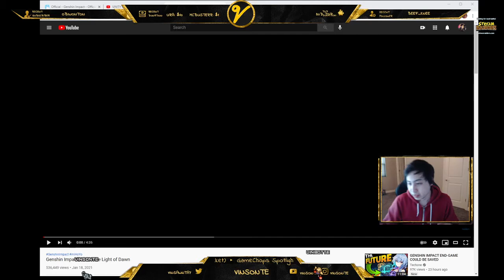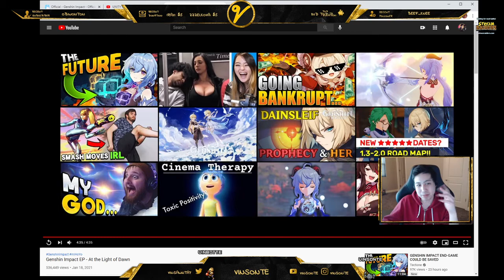At the Light of Dawn - Genshin Impact EP Reaction